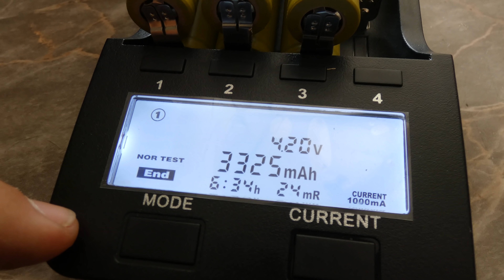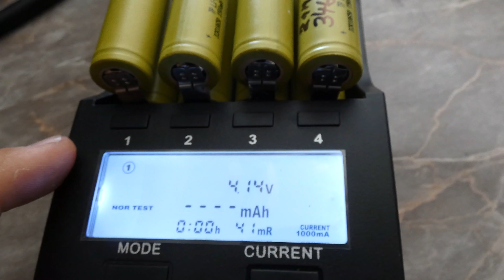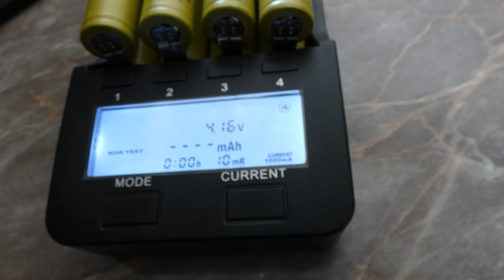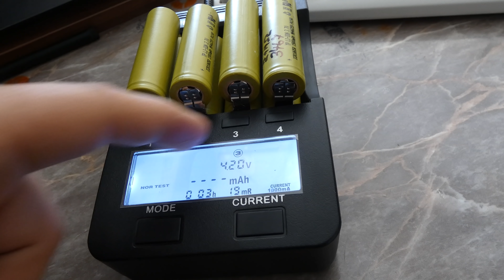Liitokala helyes cella mérés